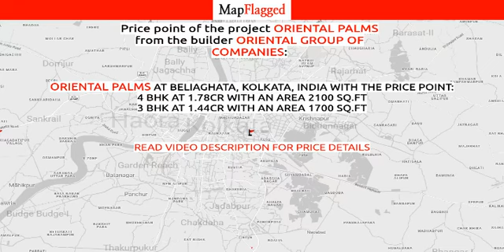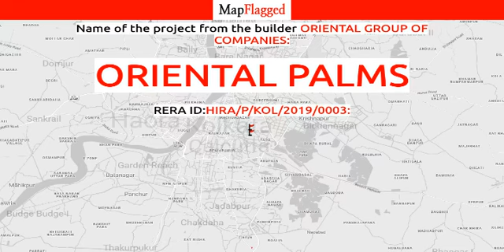Kolkata | Oriental Palms by Oriental Group Of Companies at Beliaghata | MapFlagged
📚 Video Chapters:
0:00 Project Introduction
0:10 Project Price
1:00 Project Name
1:05 Project Address
1:10 Project Description
1:20 Project Amenities
1:25 Project Builder Description
1:30 Project Key Places
1:35 Subscribe to MapFlagged!

📣 Following is the detail of Oriental Palms, a project by Oriental Group Of Companies:
Introduction: Oriental Palms, is a sprawling luxury enclave of magnificent Apartments in Kolkata, elevating the contemporary lifestyle. These Residential Apartments in Kolkata offers you the kind of life that rejuvenates you, the one that inspires you to live life to the fullest. Oriental Palms by Oriental Group Of Companies in Beleghata is meticulously designed with unbound convenience & the best of amenities and are an effortless blend of modernity and elegance. The builders of Oriental Palms understands the aesthetics of a perfectly harmonious space called ‘Home’, that is why the floor plan of Oriental Palms offers unique blend of spacious as well as well-ventilated rooms. Oriental Palms offers 3 BHK and 4 BHK luxurious Apartments in Kolkata. The master plan of Oriental Palms comprises of unique design that affirms a world-class lifestyle and a prestigious accommodation in Apartments in Kolkata.
Amenities: The amenities in Oriental Palms comprises of 24Hrs Water Supply, 24Hrs Backup Electricity, CCTV Cameras, Club House, Community Hall, Covered Car Parking, Earthquake Resistant, Gym, Health Facilities, Landscaped Garden, Lift, Open Parking, Party Area, Play Area, Pool Table, Rain Water Harvesting, Security Personnel, Swimming Pool, Table Tennis and Vastu / Feng Shui compliant.
Location Advantage: Location of Oriental Palms is a major plus for buyers looking to invest in property in Kolkata. It is one of the most prestigious address of Kolkata with many facilities and utilities nearby Beleghata .
Address: The address of Oriental Palms is 150A, Beliaghata Main Road, Beliaghata, Kolkata, West Bengal, INDIA..
Legal Approvals: Legal approvals of Oriental Palms comprises of KMC.

💰 Oriental Palms : Beliaghata, Kolkata, India with the price structure:
4 BHK at 1.78Cr having area 2100 sq.ft
3 BHK at 1.44Cr having area 1700 sq.ft

🏥 Nearest Hospitals to this Project:
Calcutta Hospital
Cit Hospital
PSSN Charity Hospital
Id BG Hospital
K M C Hospital

✒️ Nearest Schools to this Project:
Beleghata Deshbandhu Girls High School
Jayasri Vidya Niketan
Baliaghata Deshbandhu High School
Debi Type School
Beleghata Deshabandhu High School

🍕 Nearest Restaurants to this Project:
KD Mess
Kwality Walls
Haji Fast Food
Satya Narayan Fast Food Centre
Platter Barsana

🚃 Nearest Train Stations to this Project:
Marwari Bagan Railway Station
Sir Gurudas Banerjee Halt Railway Station
Sealdah Railway Station-South Gate
Phoolbagan

🏬 Nearest Shopping Malls to this Project:
Shrikanta Ghosher Bazar
Siddheswari Hawkers Market
Sarkar Bazar
Leather Craft
Suhrid Mall

🌼 Nearest Parks to this Project:
Criketer Sudhangsu Sekar Mantu Banerjee Sishu Udyan
Byamadi Santoshnath Smrity Sishu Udyan
Park
Shri Krishna Garden-Brindaban
Mukhorochak-Chandra's Garden

🎥 Nearest Movie Theaters to this Project:
Suktara Cinema
New Royal Cinema Hall
Alochaya Cinema
Jagat Cinema Hall
Vaishali Cinema Hall

☕ Nearest Cafes to this Project:
Prince Cafe & Caterers
Marina Cafe
Cafe Coffee Day
Chalkboard Kitchen Cafe

✈️ Nearest Airports to this Project:
যশোর এয়ারপোর্ট

🏢 Nearest Stores to this Project:
Lagan Fabrics
Automatic Scientific
Sunbeam Enterprise
Anjali Cable Network
Amrapali

➕ Nearest Doctors to this Project:
Dr B K Samanta
Dr MRS P K Bose
Dr Prasenjit das
Dr Moloy Banerjee
Dr R N Chanda